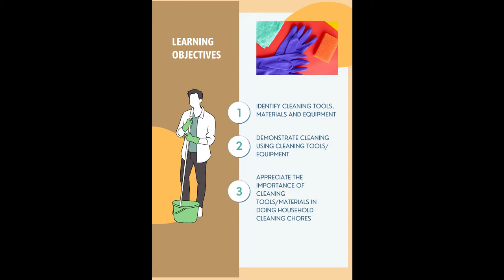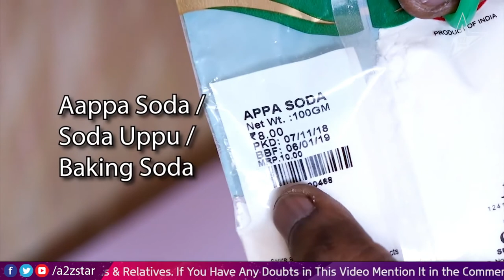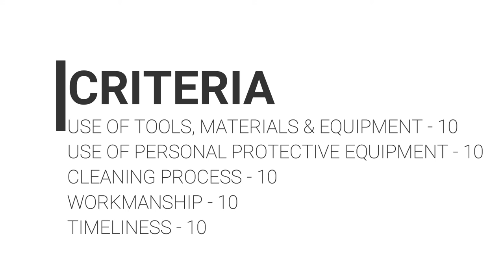TLE 7 Household Services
Voice-over Artist: Analou Vicente
Editor/Content Reviewer: Ms. Lourdes Wahiman